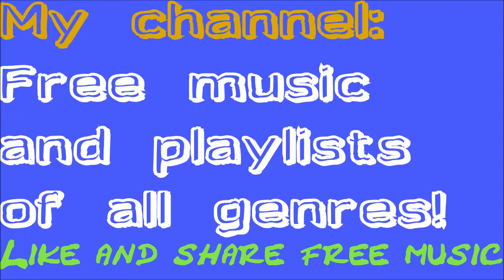"Panama" Jazz Funk Instrumental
NO ROYALTY: Best jazz and funk instrumental relaxing song. Playlist on channel! Smooth but funky jazzy chill out song for lounge with piano and guitar. Panama canal track.